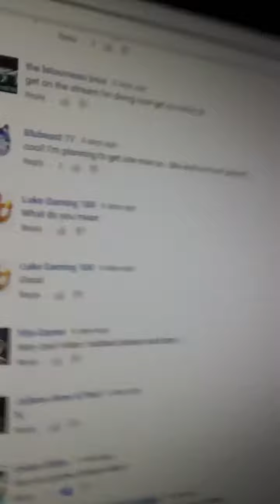Livestream important time and more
Join livestream @ 3:00 pm ET